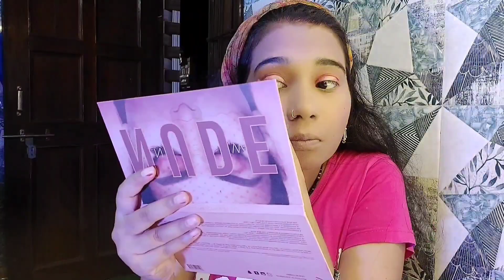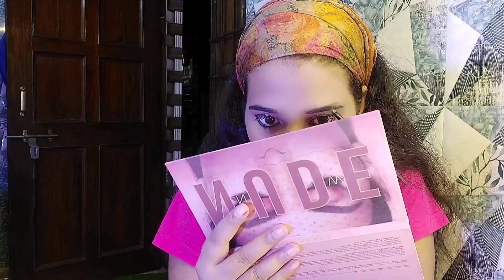Creating Rajsthani Look//Rajputi Look by Saree// Flipkart huge jewellery haul RAJASTHANI Jewellery//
Hii
I am jyoti